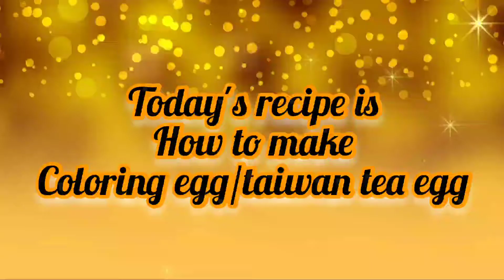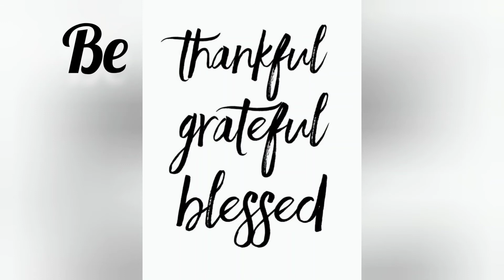how to make coloring tea egg/mha dhilhyn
In Chinese culture, it is common to hold a red egg and ginger party at the baby's first-year birthday. ... One might find a bowl of brightly coloured cooked chicken eggs on the guests' buffet or serving tables, or the hosts might hand out the red-dyed eggs, symbolizing joy and renewed life.